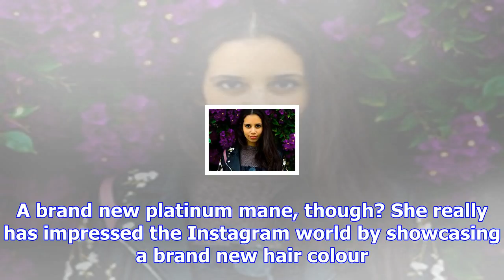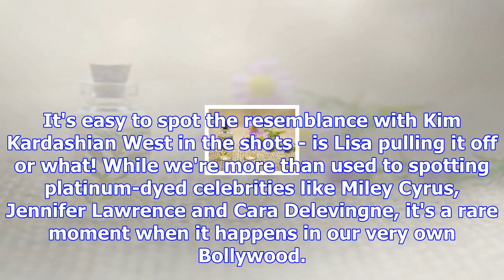Lisa haydon, we almost didn't recognise you with the platinum blonde hair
Lisa Haydon's hair colour transformation made us go whoa! (Image Credit: Lisa Haydon)It isn't everyd...